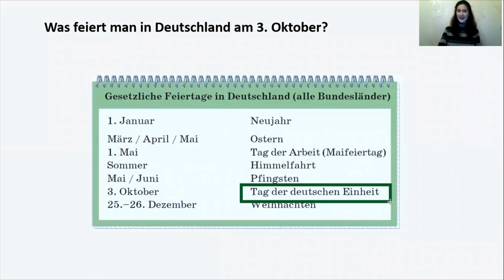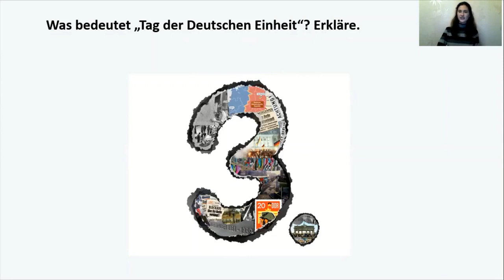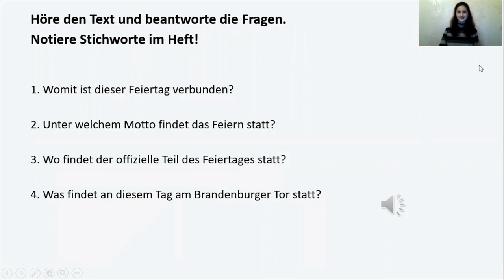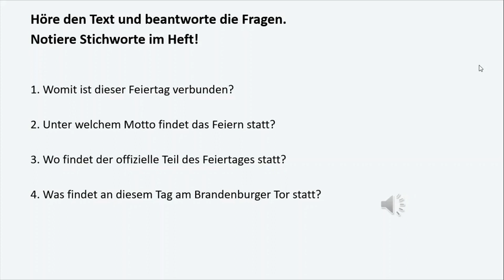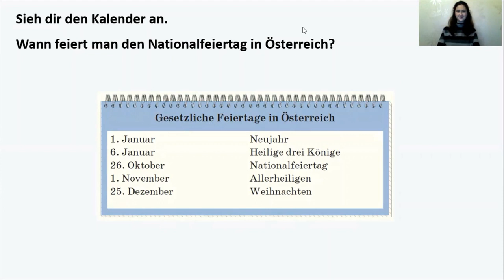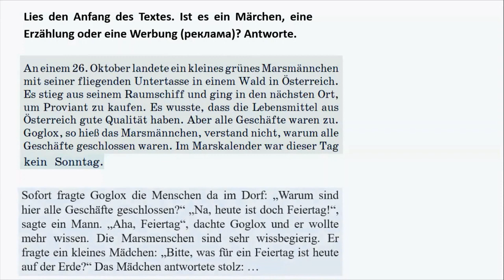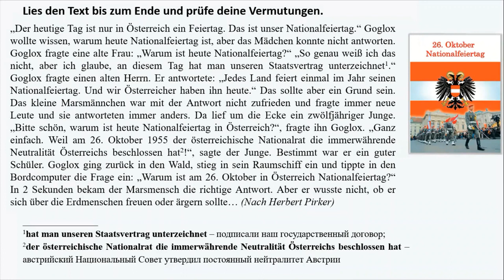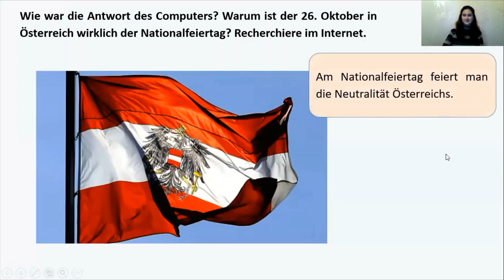Тема 46. Die wichtigsten Daten der nationalen Geschichte in den deutschsprachigen Ländern